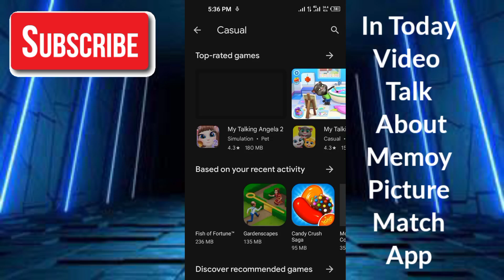Memory Picture Match App - Money Picture Match Real Or Fake - Money Picture Match - Tech ReTech